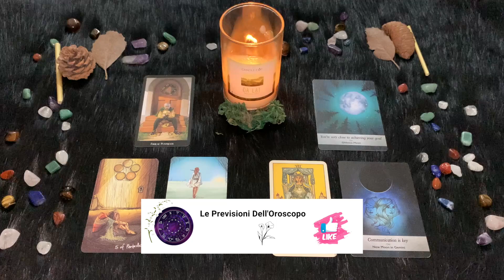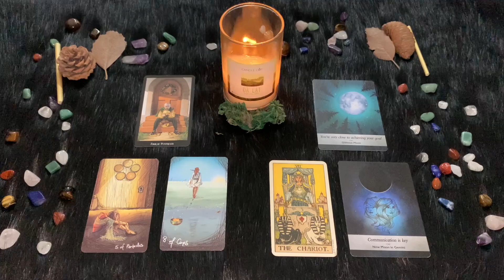Gemelli ♊️ Mercoledì 3/7/2024 🔮 Oroscopo di Paolo Fox - Godot arriva con calma